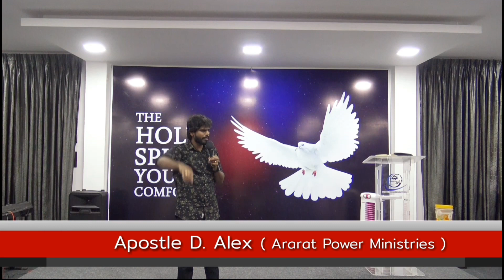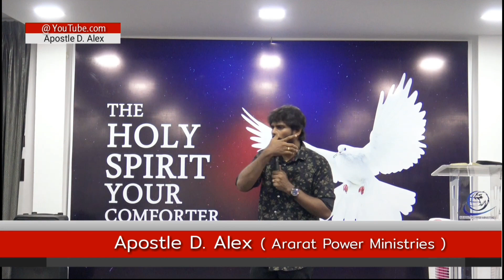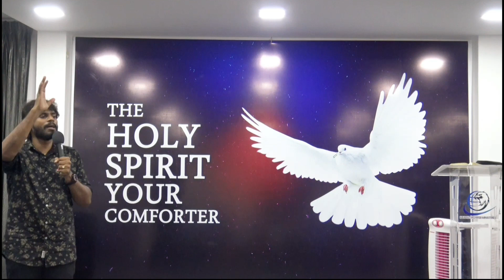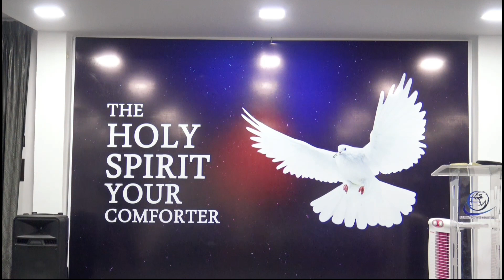கர்த்தர் உன்னைக் கட்டுவார் | September DOXA 2019 | Tamil Christian Message | Apostle D. Alex